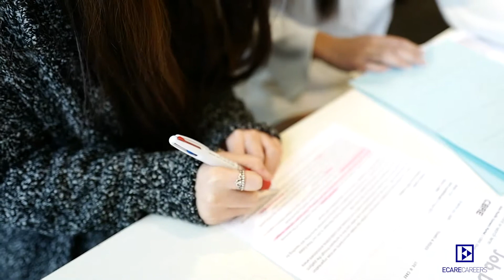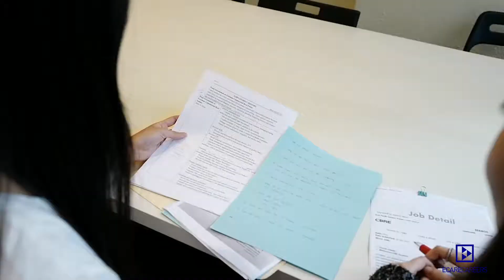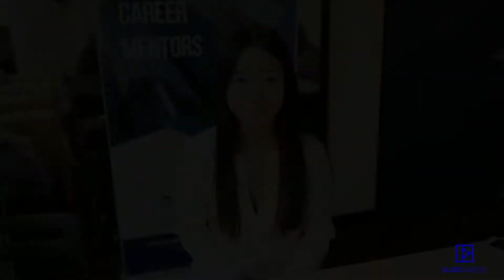Ecare Career Talk 001 | How to ace your interview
Today, we are honoured to invite Katherine Chen, current Ecare tutor and Senior Financial Accountant at Holister, to talk about resume writing and interview preparation.